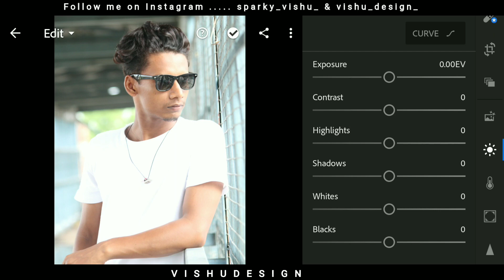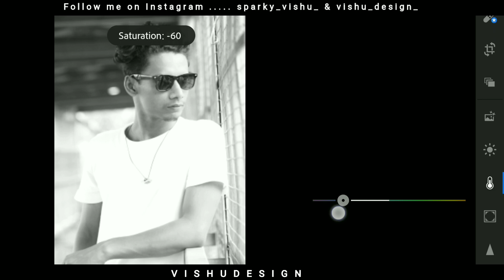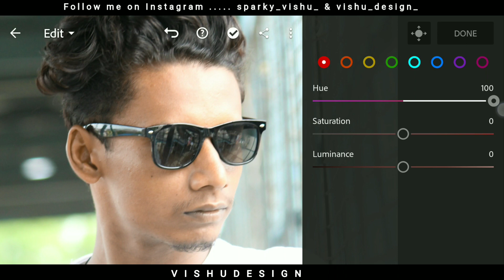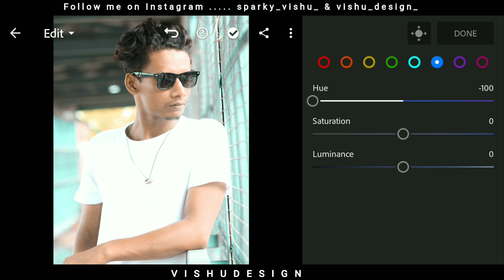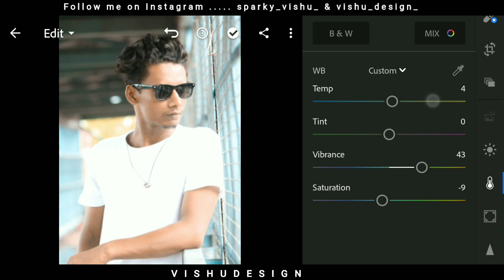Lightroom Mobile Retouching Editing || Lightroom Effecting Editing ||Lightroom Mix Tool Use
Guy's This Video is Clear your Concept of Lightroom .
& The Best Lightroom Retouching Effecting Editing for your photo...
Guy's You can easily apply the best effecting on your photos ...

Work On :-
Pixel Lab
Picsart Editing
Snapseed Editing
Lightroom Editing

• Lightroom Retouching Editing

• Mobile Retouching Editing In Lightroom

• Retouching Photo Editing in Lightroom

• Lightroom Retouching In Mobile

• Lightroom Retouching Skin Smoothness

• Skin Smoothness in Lightroom

• Picsart Editing

• Best Retouching Effecting 2020

• Trending Editing